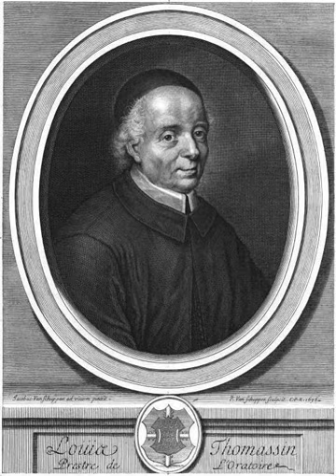Louis Thomassin | Wikipedia audio article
This is an audio version of the Wikipedia Article:
Louis Thomassin

SUMMARY
Louis Thomassin (Latin Ludovicus Thomassinus; 28 August 1619 at Aix-en-Provence–24 December 1695 in Paris) was a French theologian and Oratorian.